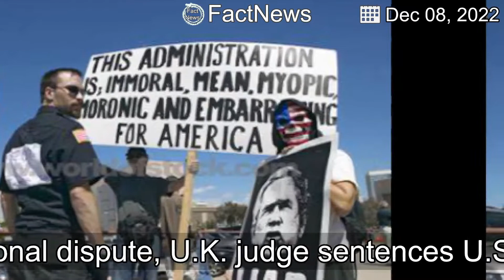【Latest News】In case that became international dispute, U.K. judge sentences U.S. intelligence offic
In case that became international dispute, U.K. judge sentences U.S. intelligence officer who killed British teen